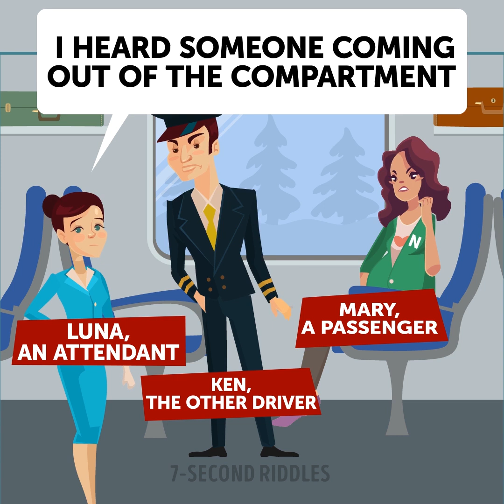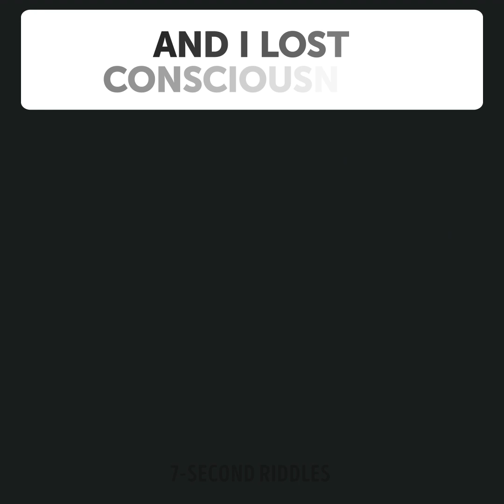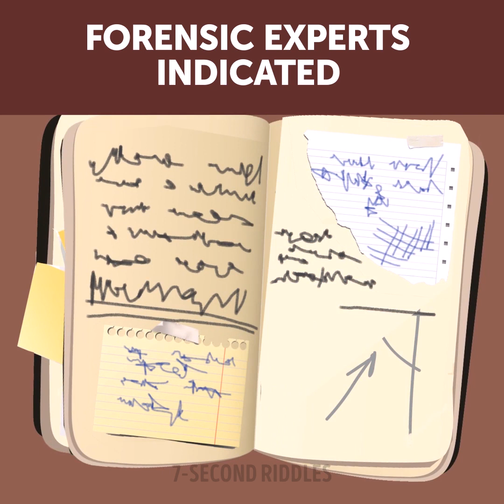11 SCARY RIDDLES ON CRIME TO KEEP YOU UP ALL NIGHT🌛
Are you brave enough to face these scary riddles on crime that will keep you up all night?! Try not to break your mind solving these puzzles! These mysterious crime riddles will bring out the Sherlock in you! To solve them easily you must be very attentive and have a cold mind! Try these brain teasers out and share your answers to the most difficult ones.

00:14 -  Ellen and John were having dinner together. In a couple of hours, John died! The police identified he was poisoned but there was no poison in the food they had eaten for dinner. However, Ellen was arrested. How did she poison her husband?
01:23 - Which preschool teacher is a maniac? A set of short visual puzzles to increase your attentiveness and test your logical skills.
02:44 - A difficult criminal case to test your critical thinking and analytical skills! Try to solve it before the time is up ;)
03:46 - Why did he arrest the wife? Check out this logic riddle on crime and try to solve it before the time is up ;)
05:09 - Test your detective skills with this brain-boosting puzzle! Can you find the killer before the time is up?
06:17 - A difficult criminal case that only the best detectives will be able to solve! Test your logical skills and try to solve it before you run out of time!
07:51 - Boost your logic to a new level with this difficult brain teaser and try to solve it before the time is up!
09:03 - Who killed Teddy? Check out this brain teaser to test your IQ level and intelligence! Try to solve it before the time is up!
10:14 - Check out this logic riddle and test your detective skills! Let's see if you can solve it right ;)
11:37 - Test your logic and critical thinking with this riddle and find the killer before the time is up!
12:47 - Who is a real killer? Can you find the right answer before the time is up? Test your logic with this short visual puzzle!